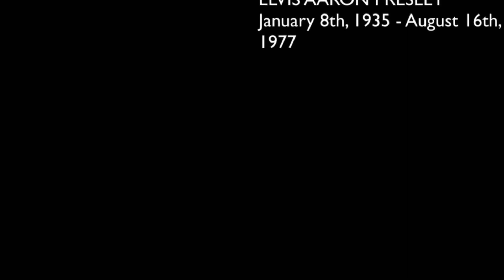Elvis Movie 2022 Trailer #2 Reaction!